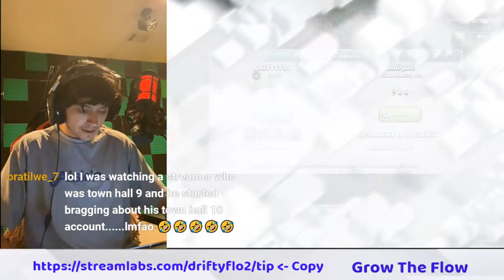{Learning Curve} - Clantag Clashofclans Support Just Chatting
Grow The Flow!!!

Hey everyone welcome to the stream I hope that you all find my content chill, relaxing and fun! In this stream, I will be doing something different I will be playing clash of clans. I usually play Fortnite but I've recently been able to stream multiple games that I'm good at.